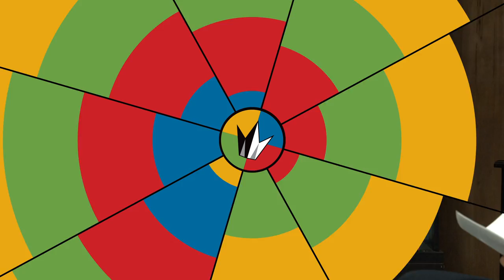Bradley Cooper: The Ultimate American Actor?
Can you name 3 movies that Bradley Cooper has been in with "American" in the title? Here's a hint, his newest film is title American Sniper, based on the true story of U.S. Navy SEAL Chris Kyle, and is coming to theatres on December 25th. Erin & Yassir sat down to discuss a clip of the The Trailer.

With: Erin Gibson, Yassir Lester, Bradley Cooper, Clint Eastwood, US Navy SEAL, Chris Kyle, True Story, American Sniper